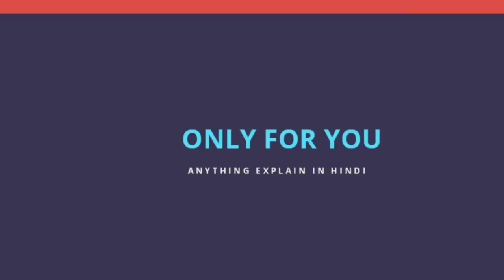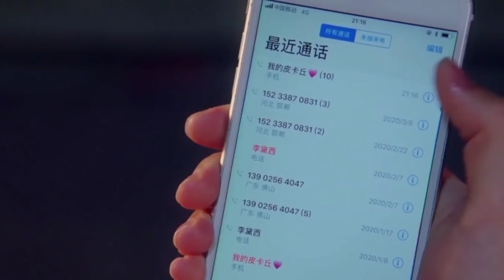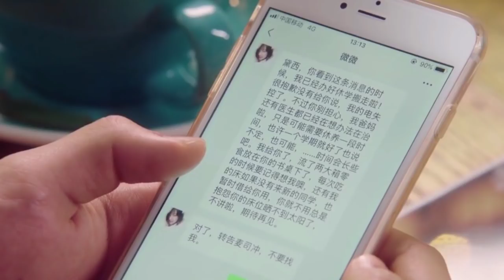Sparkle Love/Final Episode (Episode 24)/Chines Drama Explained In Hindi 💫🦉 [Hindi Dubbed] Dramas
INTRODUCTION:-

 Synopsis: "Moment of the Heart" tells the inspirational story of Mei Weiwei, a bizarre and supernatural girl, and Mai Sichong, a swimming god who has zero love experience, and after they overcome their fears of love, they rush to the joy of love and bravely pursue their dreams...